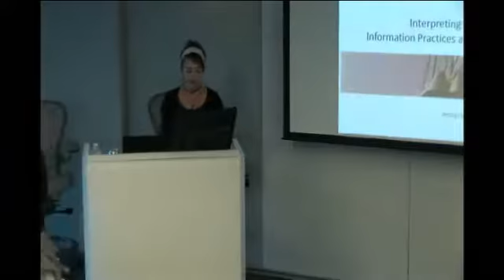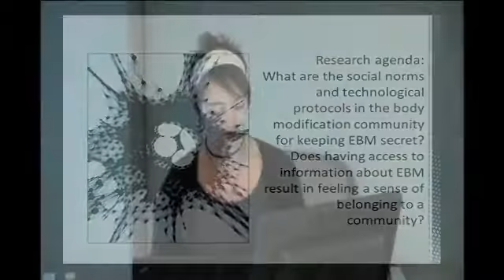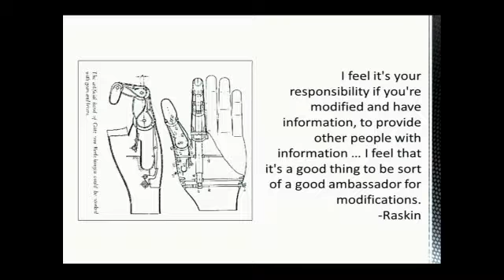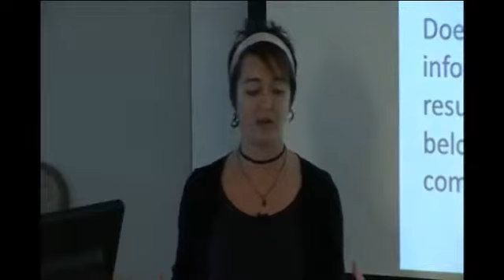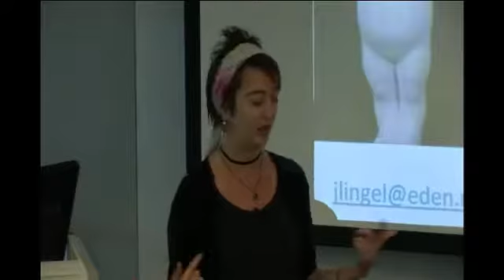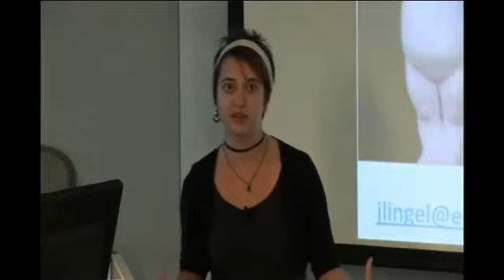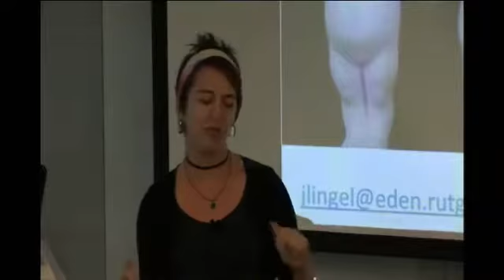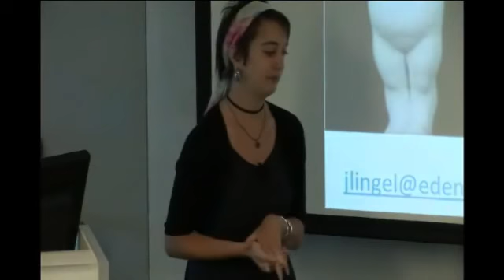Interpreting the Community: Information Practices and/for Deviance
Drawing on an ethnographic study with online as well as offline components, this paper investigates information practices related to underground body modification procedures used to permanently (and subversively) alter oneΓÇÖs appearance. In contrast to procedures that have gained a degree of cultural acceptance, such as ear piercing or moderate tattooing, the practices at the center of this paper are much more extreme, and, importantly, often illegal.  Eighteen individual interviews were conducted with people who had obtained, were interested in obtaining or had performed extreme body modification procedures, generating thick descriptions of practices related to researching, documenting and occluding these procedures.  Using the constructs of information poverty and subcultural capital, analysis is centered on participantsΓÇÖ descriptions of maintaining social norms of secrecy; negotiating privacy across oneΓÇÖs social milieu; and the crucial role of community in perceptions of access to and uses of information.  With a complex and holistic understanding of how this community uses information to navigate and enforce boundaries of insiders and outsiders, implications for theory and design are suggested.